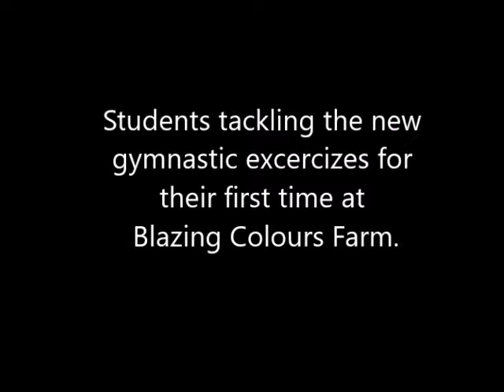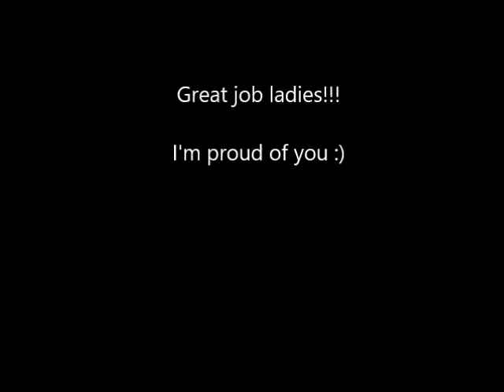Gymnastic work at Blazing Colours Farm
Bounce to 1 stride to 1 stride to 1 stride.  And then onto 1 stride to 1 stride to a 2 stride.  Great job ladies!!